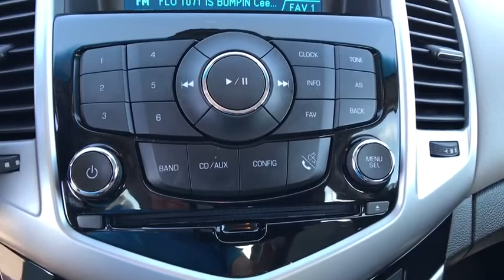2016 Chevrolet Cruze Limited Centennial CO, Littleton CO, Fort Collins CO, Greeley CO, Cheyenne WY 7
2016 Chevrolet Cruze Limited
2016 Chevrolet Cruze Limited 1LT Auto - Stock#: 7086DA - VIN#: 1G1PE5SBXG7164877

O'Meara Ford
400 W. 104th Ave.

Right car! Right price!!! CARFAX 1 owner and buyback guarantee** Isn't it time for a Chevrolet?!!! Real gas sipper!!!